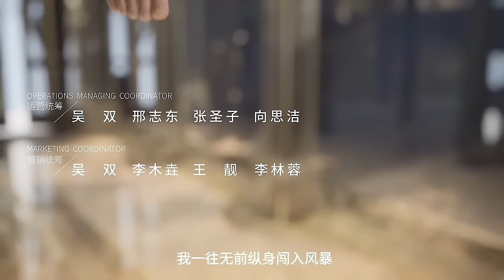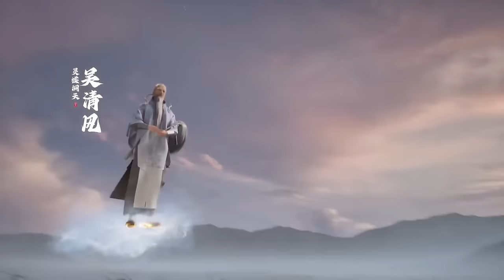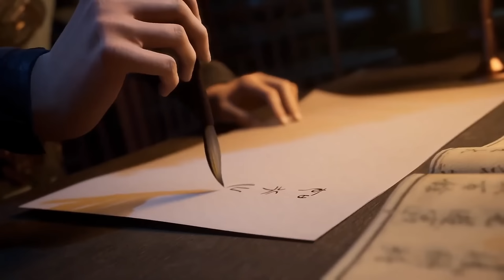Boy with a Dragon Soul Part 1- 23 Explained in Hindi/Urdu | Series Like Perfect World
Shrouding the heavens ep 1 to 23 eng sub
Welcome to AlamStoryteller, where we dive deep into the world of anime! In this episode, we'll be exploring Shrouding the Heavens | Boy with Dragon Soul .

📺 [Swallowed star] :
📺 [Soul land] :

Chapter:
0:00 Shrouding the heavens Ep -1 to 10
33:21 Shrouding the heavens Ep 11 to 20
01:15:26 Shrouding the heavens Ep 21 to 23

This video is for educational and commentary purposes under Section 107 of the Copyright Act 1976, allowance is made for "fair use" for purposes such as criticism, comment, news reporting, teaching, scholarship, and research.